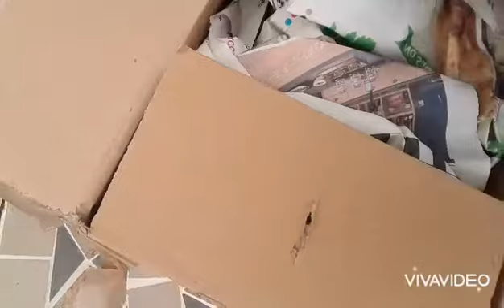Kaktusowy unboxing od C+V Cacti | Kaktus, który skradł moje serce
7 nowych kaktusów- unboxing od C+V Cacti w tym kaktus, który skradł moje serce:)

Dziękuję za obejrzenie i zapraszam do komentowania, subksrypcji oraz do grupy na Facebooku
Zachęcam do obejrzenia innych  filmików:

Muzyka: Slow rollout-Blue Dot Sessions